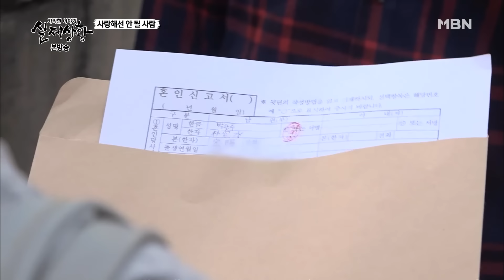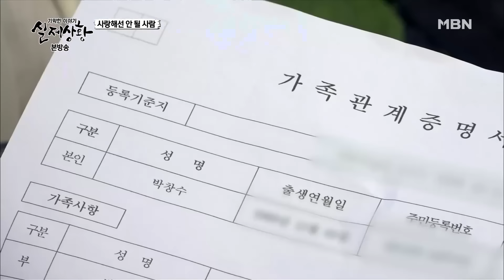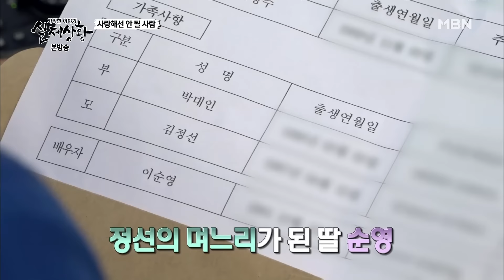353-4 ＂저.. XX 당했어요＂ 국적 취득하기 위해 위장결혼을 했던 중국 여자의 최후 MBN 190818 방송